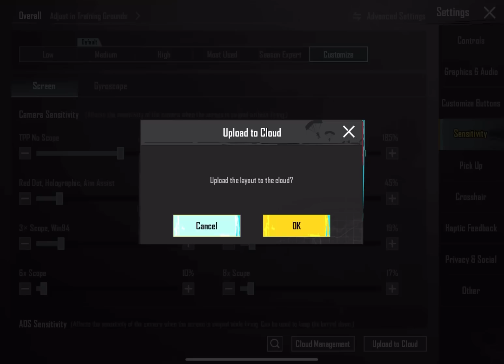Playing with IPAD after 1 YEAR!😳 / PUBG MOBILE / UnknownOp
INSTAGRAM ll ig_unknwnop

CONFIGURACIÓN PERFECTA para SAMSUNG A3,A5A6,A7,J2,J5,J7,S5,S6,S7,59,A10,A20, A30,A50,A70 // PUBG MOBILE